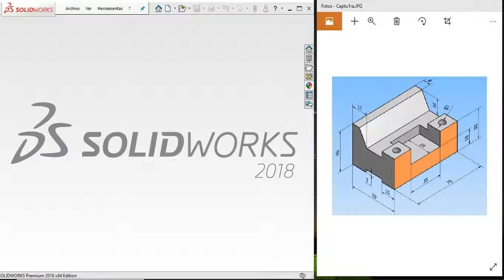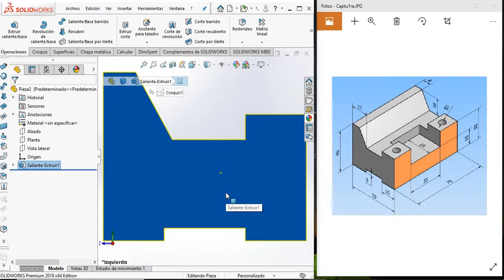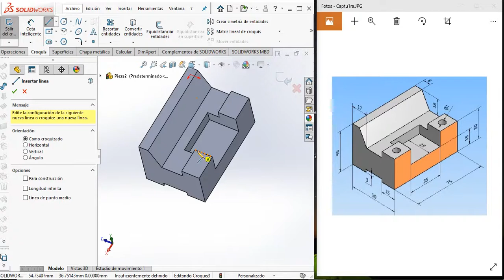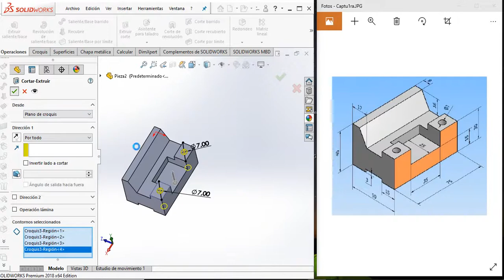Curso básico de SolidWorks. PRINCIPIANTES. Pieza #3📁 3D Diseño CAD